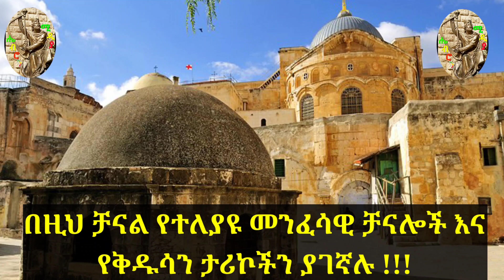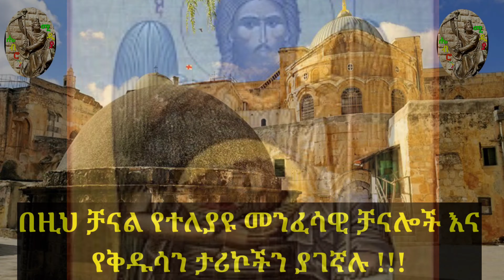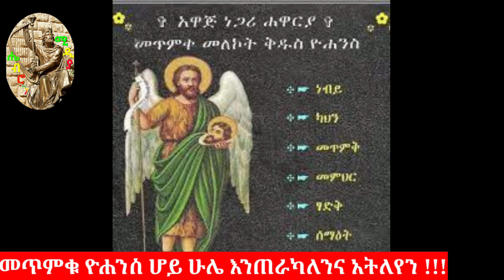የመጥምቀ መለኮት ቅዱስ ዮሐንስ የህይወት ታሪክ ክፍል ስድስት (የሐምሌና እና የነሐሴ) - part 6